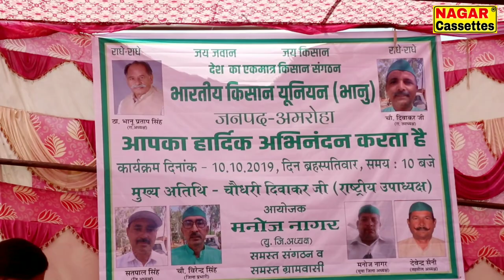बिल्कुल नई तर्ज में उपदेश ।। Keshav Govindpur ।। Nagar Cassettes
Best Bhajan Of Baba Mohan Ram
Baba Mohan Ram Hit Bhajan
Baba Mohan Ram Bhajan Nagar Music

Title :
Singer :
Camera : Manoj Nagar
Edit : Manoj Nagar ( Nagar Studio Production )

@meerutmusic meerutmusic !meerutmusic ||meerutmusic \meerutmusic meerutmusic|| ||meerutmusic

( MEERUT MUSIC )